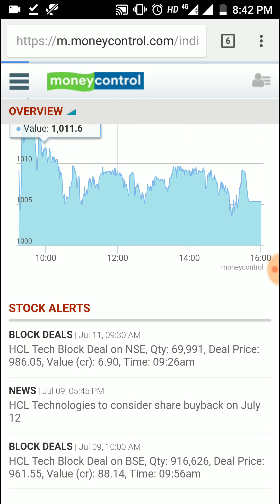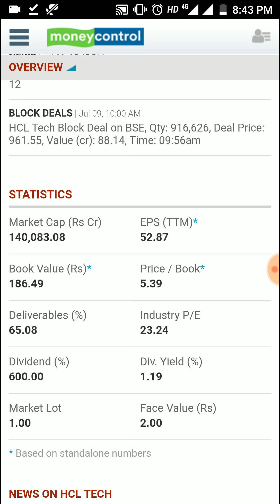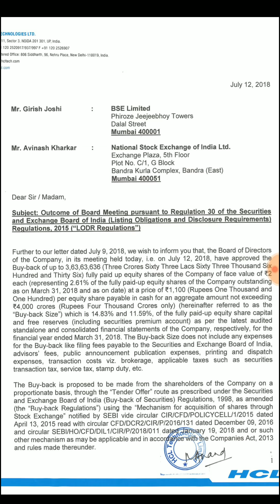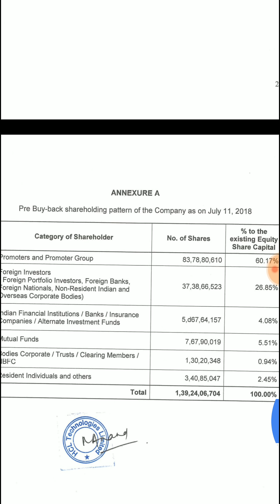HCL Technologies का 4,000 Crore का Buyback Plan - जानिए किस Rate पर लेंगे Shares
HCL Technologies Ltd का 4,000 Crore का Buyback Plan - जानिए किस Rate पर लेंगे Shares. HCL Technologies have approved buyback offer in board meeting on 12th July 2018, company will buyback 2.61% of shares from market at Rs 1,100 per share aggregating not more than Rs 4,000 crores. Currently company is holding 60.17% and rest are holding by others like Foreign Investors, Banks, Insurance Companies, Mutual Funds, NBFC, general public, etc as per shareholding pattern of HCL Technologies Limited.

HCL Technologies Limited buyback offer, share price, latest news, buyback price, stock news, review, analysis, IT sector stock, multibaggee stock